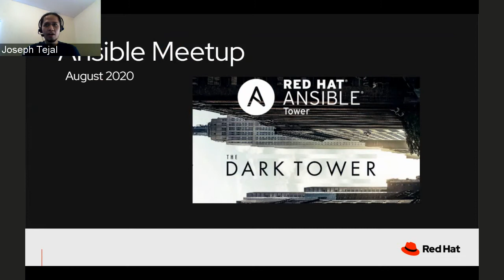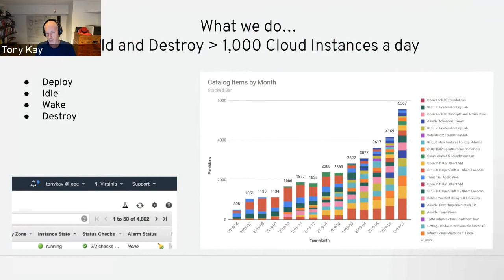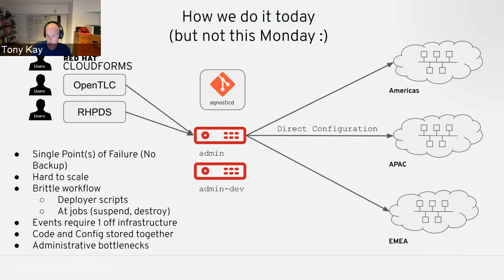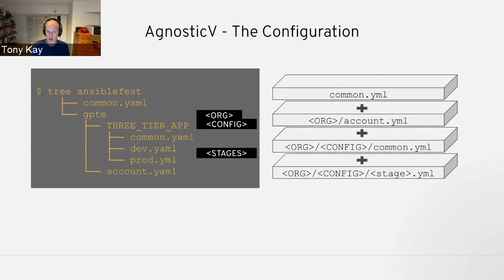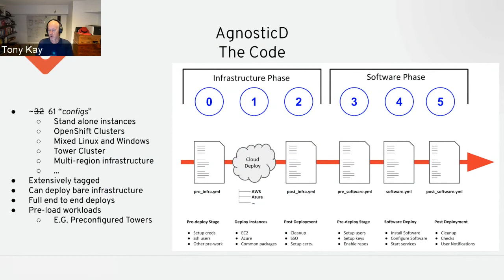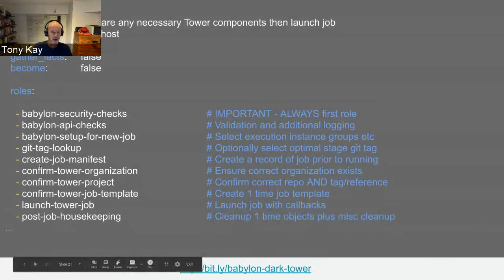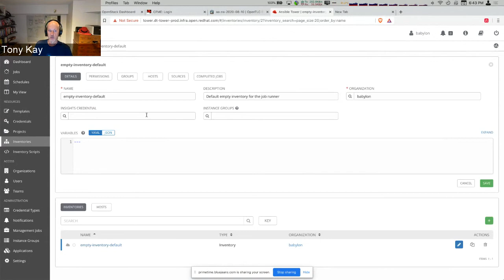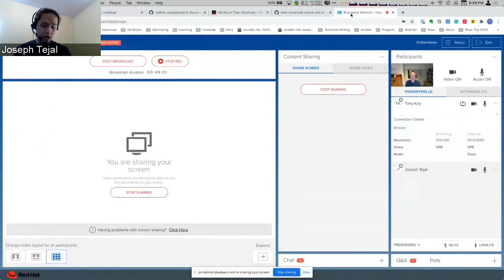Ansible MeetUp NZ - August 2020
We are lucky enough to get Tony Kay to talk about his work on developing a solution that is used by Red Hat's Global Partner & Technical Enablement team to manage the workloads that Red Hat associate and partner used for training and demos.

Tony is a Senior Principal Solutions Architect based in Colorado, USA and is part of the GPTE team that travels around the globe to deliver Red Hat training

Background:
In 2019 facing an ever increasing load on their control node deploying over 1,000 instances a day across multiple clouds and tracking their state Red Hat's GPTE team embarked on Project Babylon. Separating Configuration from Code and building stateless self configuring Ansible "Dark Tower" Clusters controlled by stateful OpenShift Operators. This session will give the overall architecture before diving into how the Tower Clusters are deployed and configured.